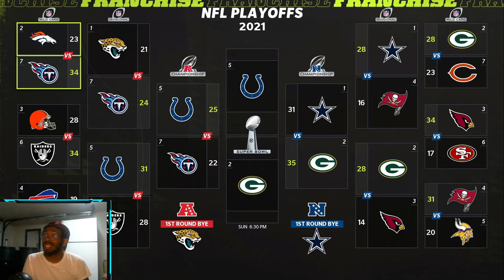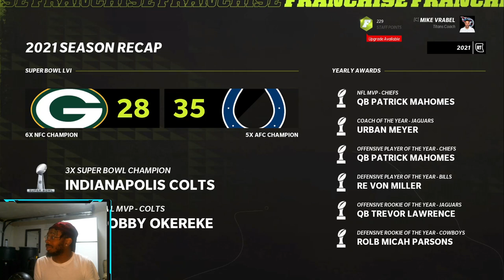REBUILDING THE TITANS, GOODBYE RYAN TANNEHILL #1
Welcome back to a new series on the channel, we are rebuilding the Titans with Malik Willis...enjoy!